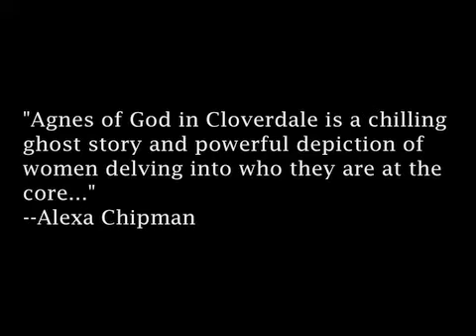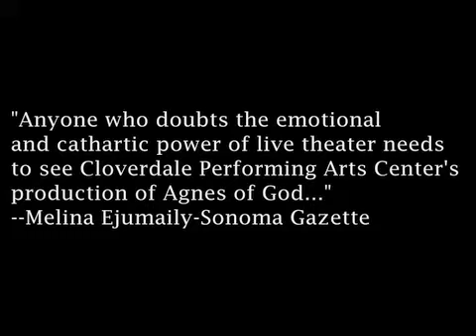AGNES Trailer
I directed AGNES OF GOD, at CPAC, this spring, and here is the trailer for it.